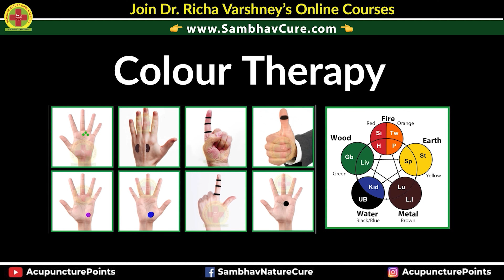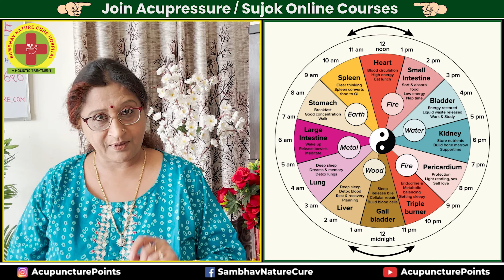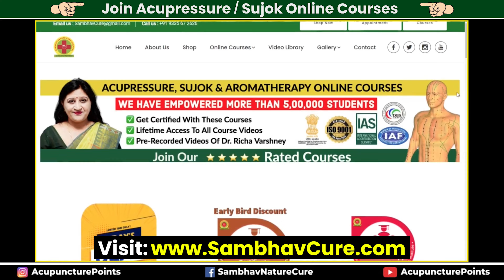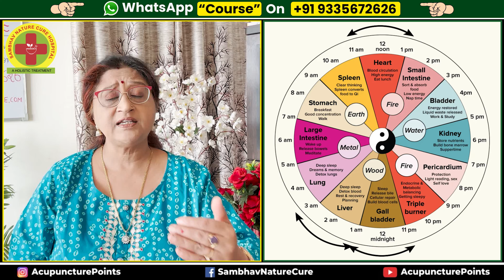How To Get Good Sleep | Stop Your Nightmares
Discover effective techniques for achieving restful sleep and overcoming nightmares. Explore bad dreams relief and dream control methods, alongside good sleep tips and sleep hygiene practices. Learn about relaxation strategies for better sleep and remedies for anxiety-related sleep issues. Transform your sleep with these valuable sleep improvement techniques.

क्या आप भी परेशान है डरावने सपनों से जो आपको रात में ठीक से सोने नहीं देते तो आज का वीडियो आपके लिए है इस वीडियो में हम जानेंगे उन खास एक्यूप्रेशर और सुजोक पॉण्टस को जिनपर मैगनेट लगाकर डरावने सपनो से बचा जा सकता है और एक अच्छी नींद रात में  आएगी साथ ही हम ये भी जानेंगे की ये सपने आते क्यों है क्या हैं कारण और एक बेहतरीन नींद कैसे ले इसके उपाए तो बने रहें हमारे साथ और इस उपचार को अपनाकर आप घर पर ही रहकर इसका इलाज कर पाएंगे।

Video Highlights:
00:00 What Causes Bad Dreams or Nightmares.
03:56 Acupressure Treatment For Bad Dreams | Good Sleep

Stay updated on upcoming courses and valuable insights.